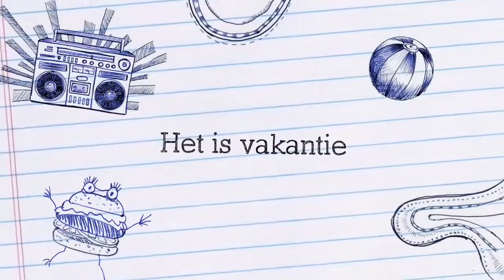Het is zomer! Trailer